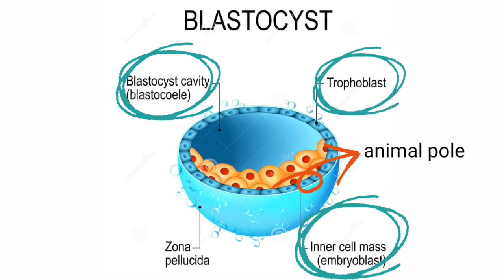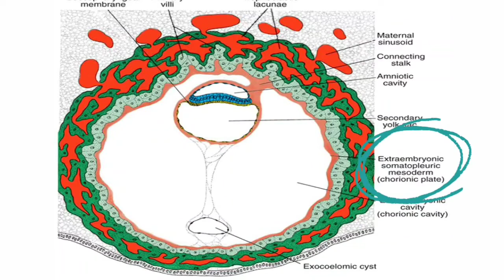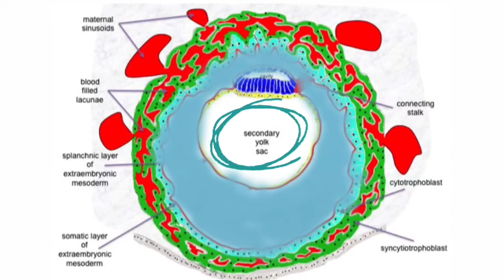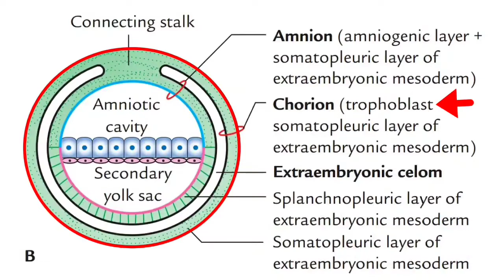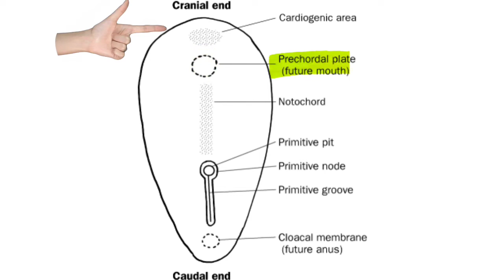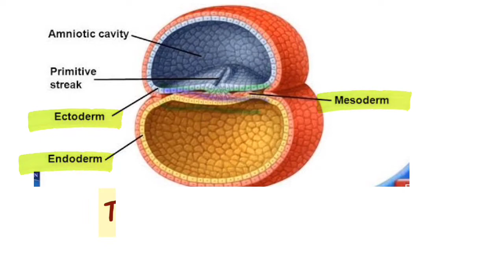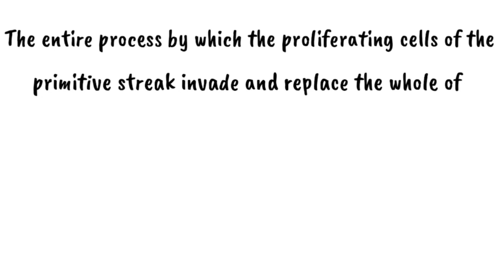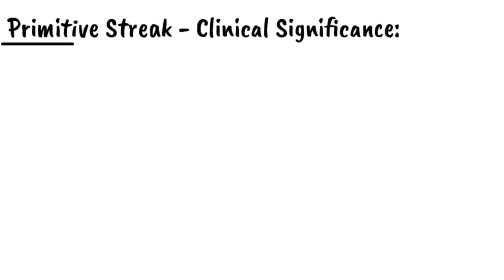Second & third week of Gestation - Deeksha Video Lessons - Lakshya - Independents KMC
Video lesson  By
Jyothis Joseph of 2k18 Batch Kottayam Medical College.

The concise video covers the topic of Embryology from Anatomy in an exam oriented manner.

Mnemonics are included to help you retain and recall the information.

There is no need to stress on the importance of drawing diagrams to score high.
A diagram tutorial of the same will be uploaded soon

Happy Learning!...

Concept and Voice : Jyothis Joseph

Animation :Gautham Manoj, Lydia Susan Abraham, Arjun Suresh, Naveen Najeeb, Anantha Narayanan M J

Video editing : Adnan Sharafudeen, Amaan Mohammed Sadath

Deeksha Team
Lakshya
Independents
Kottayam Medical College